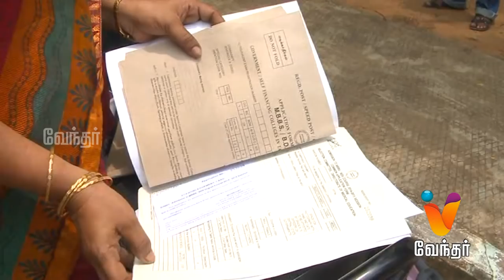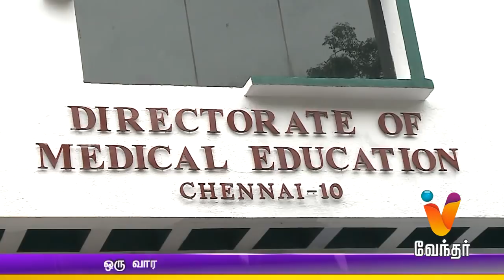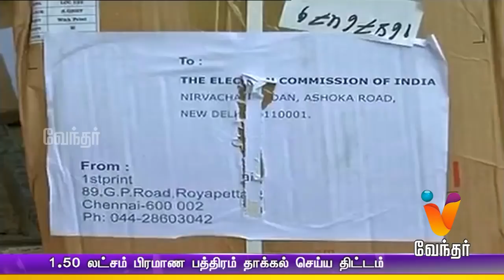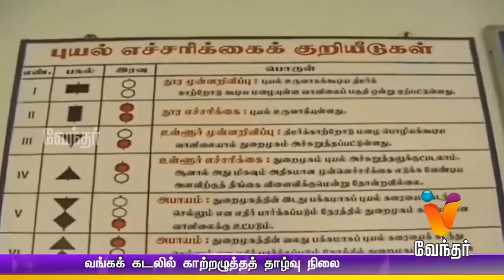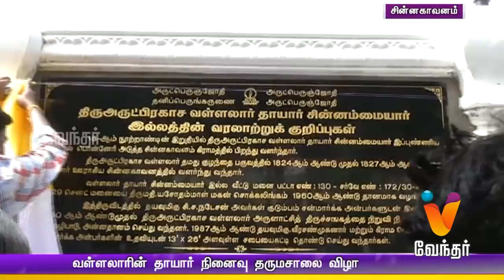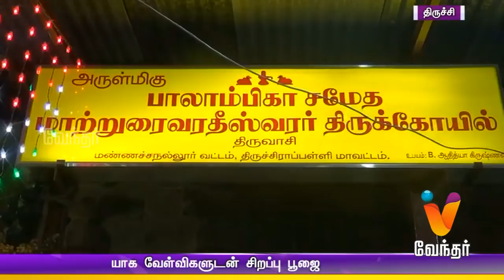News Afternoon 1.30 pm (12/06/2017)